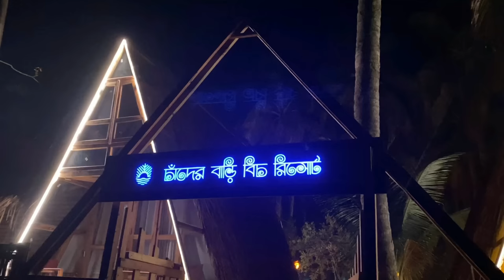সেন্টমার্টিন দ্বীপের সবচেয়ে সুন্দর রিসোর্ট ! Saint Martin Tour Guide । Best Resorts in Saint Martin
টেকনাফ থেকে জাহাজে করে সেন্টমার্টিন যাওয়ার রুটটি দীর্ঘদিন বন্ধ থাকার পরে গত মাসে খুলে দেয়া হয়। যার কারনে সেন্টমার্টিন ভ্রমণ অনেক সহজ এবং সাশ্রয় হয়ে যায়। তাই হুটহাট প্লান করে ঢাকা থেকে ইম্পেরিয়াল এক্সপ্রেস বাসে করে ভোর ছয়টায় টেকনাফ পৌঁছাই। সকাল সাড়ে নয়টায় আমাদের ক্রুজ আটলান্টিক ক্রুজ টেকনাফ থেকে সেন্ট মার্টিনের উদ্দেশ্যে ছেড়ে যায় এবং বেলা বারোটায় সেন্টমার্টিনে পৌঁছায় I ঢাকা থেকে সেন্ট মার্টিন পর্যন্ত পৌঁছানোর গল্প বলেছিলাম এর আগের ভিডিওতে দেখে নিতে পারেন লিংক
এই ভিডিওতে মূলত সেন্ট মার্টিন দ্বীপে আমরা যে  রিসোর্টিতে ছিলাম তার নাম চাঁদের বাড়ি রিসোর্ট আমাদের ভাড়া পড়েছিল প্রতি রাতের জন্য 6500 টাকা ভিডিওতে এ রিসোর্টটি খুব ভালোভাবে দেখানো হয়েছে বিস্তারিত বর্ণনা সহ তাছাড়া ২০২৩ সালে সেন্ট মার্টিন দ্বীপের যে অবস্থা তা খুব সুন্দরভাবে ফুটিয়ে তোলার চেষ্টা করেছি। সেন্টমার্টিনে আমরা অবস্থান করেছিলাম দুই রাত।
Chader Bari Beach Resort, Saintmartin
Golachipa Masjid Road,
Saintmartin’s Island, Teknaf, Bangladesh
Really it was very comfortable root than cox to St. martin. We bought bus ticket online & ship ticket also. I have mentioned all the details in this video. hope you all will enjoy the journey. Dhaka to St. Martin via Teknaf
We stayed a resort named Chader Bari. Really it was the most beautiful resort in Saint Martin
8.বৃষ্টির দিনে মেঘের রাজ্য সাজেক ভ্যালি আসলে কতটুকু সুন্দর!! Sajek Tour 4K I Sajek Valley Travel Guide
Mawa resort I মাওয়া রিসোর্ট I Things to do at Mawa I Day Long Tour near Dhaka
Gears  ➤
Mobile phone - Redmi Note 9 pro, i phone 11
Music
Microphone- Boya M1
TravelWithMizan,
saint martin,
saint martin island bangladesh,
saint martin tour,
best resort in saintmartin,
সেন্টমার্টিন দ্বীপের সবচেয়ে সুন্দর রিসোর্ট,
সেন্টমার্টিন,
Chader Bari Beach Resort,
Saintmartin,
Saint Martin Tour Guide 2023,
dhaka to saintmartin,
saint martin tour vlog,
saint martin island,
saint martin island drone view,
saint martin tour cost,
teknaf to saint martin,
saint martin couple tour cost,
saint martin of tours,
saint martin budget tour,
st martin